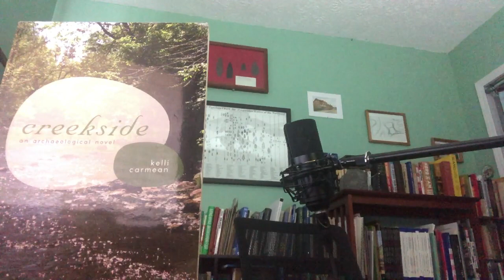From the Archives, Episode 6: Creekside, an Archaeological Novel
Ever wonder how people who do real archaeology live their lives? Looking for edutainment? Well, perhaps you may want to read Kelli Carmean's 2010 book Creekside: An Archaeological Novel. If you like talking books, join the conversation every Thursday at 11 AM EST for a live recording of the podcast here!

You can listen to the edited podcast anywhere you listen to podcasts, or just go